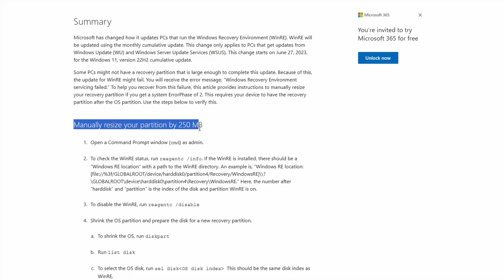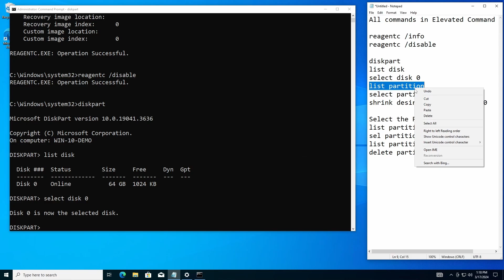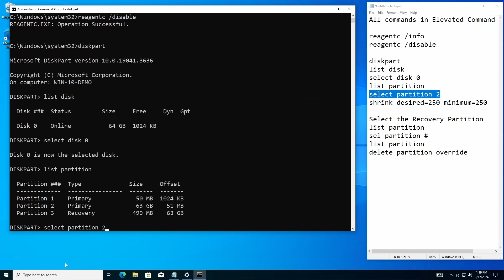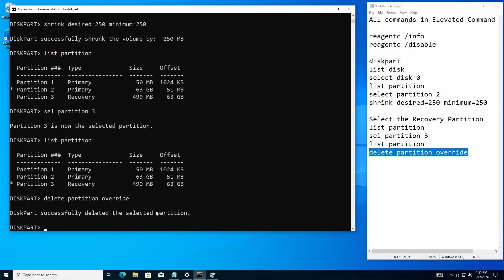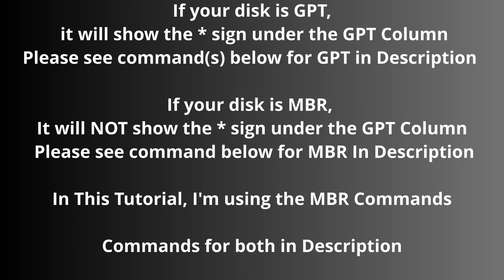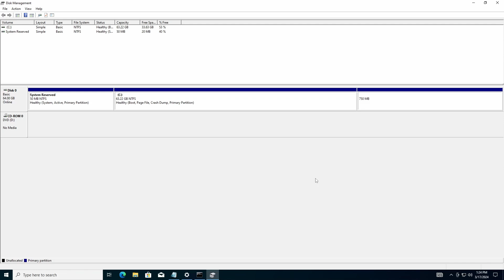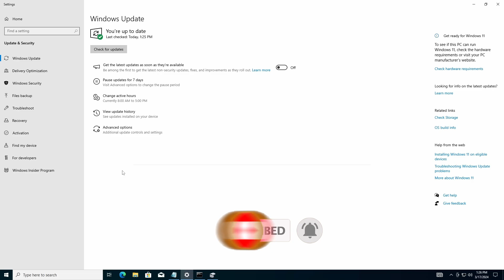Fixing Windows 10 Update Error 0x80070643 Fast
Join me in this video as I guide you through the process of manually resizing your WinRE partition to fix Windows Update errors. I'll provide all the necessary commands and tips to help you successfully complete this task.

When running a Windows Update - You may receive "Error encountered" with Error code 0x80070643

At the time of making this video (3-2024), Microsoft has not released a fix, so we have to do it manually.

Simply copy everything below and paste in a notepad on your desktop to copy and paste the commands.

Instructions:
• Open Command Prompt and Run as Administrator
• Search for CMD and then select Run as Administrator
• This will open command prompt

reagentc /info
reagentc /disable

diskpart
list disk
sel disk ##    --- This will be your disk number.
list part
sel part ##    --- This will be your C Drive Partition
list partition    --- Look for a * next to the drive, confirm the correct drive is selected.
shrink desired=250 minimum=250

Next, Select the Recovery Partition

list partition
sel part ##      ---This is the original Recovery Partition we will be deleting
list partition      ---Confirm the * is on the drive you are going to delete.
delete partition override

NOTE: Next command will display if your disk is GPT or MBR – Read details below to confirm

list disk       --- Please see below for instructions for GPT Disk or MBR Disk

NOTE: After running the list disk command above:
First, check if the disk partition style is a GUID Partition Table (GPT) or a Master Boot Record (MBR).  To do that, run list disk. Check if there is an asterisk character (*) in the “Gpt” column.  If there is an asterisk character (*), then the drive is GPT. Otherwise, the drive is MBR.

OPTION 1
If your Disk are GPT: Has * under the GPT Column after running the list disk command
Paste the following commands:

list partition
format quick fs=ntfs label=”Windows RE tools”
set id=de94bba4-06d1-4d40-a16a-bfd50179d6ac
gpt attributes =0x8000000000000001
detail partition

OPTION 2
If your Disk are MBR: Does NOT have * under the GPT Column - Paste the following commands:

list partition
set id=27 override
detail partition

list vol

exit  -- This will exit you out of diskpart

reagentc /enable
reagentc /info

Check for updates - Should be good now.

Timestamps:
00:00 Intro
00:19 Open Command Prompt
00:36 Windows REAgent - Disable
01:00 Open Diskpart
01:14 List Disk
01:26 Select Disk
01:34 Select Partition
02:18 Shrink Disk
02:53 Select Recovery Partition
03:30 Delete Partition
03:47 Check GPT or MBR
04:13 List Disk
04:24 Create Partition ID 27
04:37 Format Partition
04:57 List Volumes
05:17 Exit Diskpart
05:24 Windows REAgent - Enable
05:55 Check Windows Update